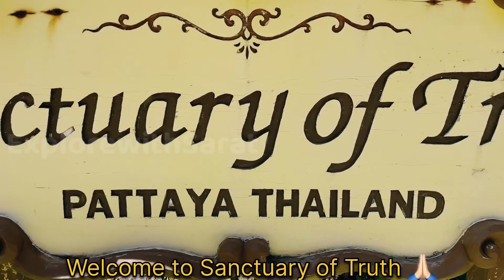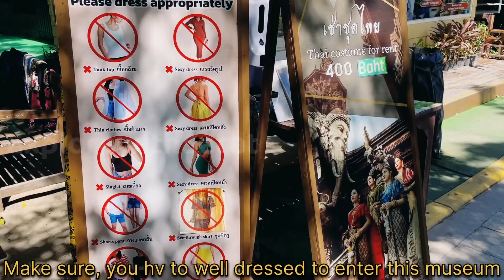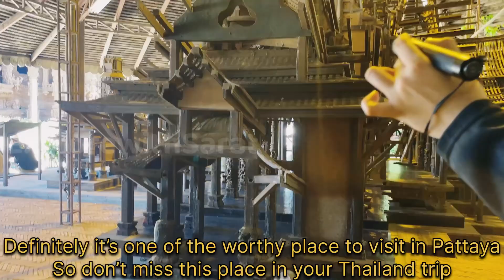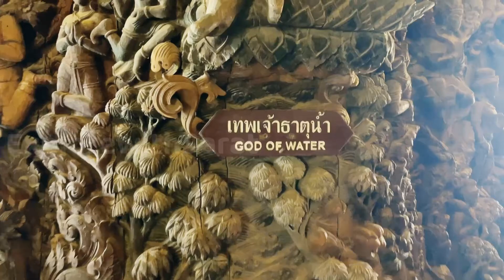Sanctuary of Truth Museum || Beautiful Wooden Temple || Pattaya, Thailand 🇹🇭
Hey my YOUTUBE Family, In this video you will get to know the complete information about one of the must visit place in Pattaya, Thailand ( SANCTUARY OF TRUTH MUSEUM ) 🇹🇭

Make the most of your visit and let the beauty of this wonderful place envelop you. Share your experiences, spread the joy, and inspire others to explore this extraordinary place and enjoy your time at this beautiful place and create unforgettable moments 😇

1.

Fragments by Nomyn
• / nomyn

Track Info:
Title: Fragments by Nomyn

2.

Soar by Ambyion & GalaxyTones
/ ambyion
• / galaxytones
• • Soar -
Ambyion & Galax...

Track Info:
Title: Soar by Ambyion & GalaxyTones